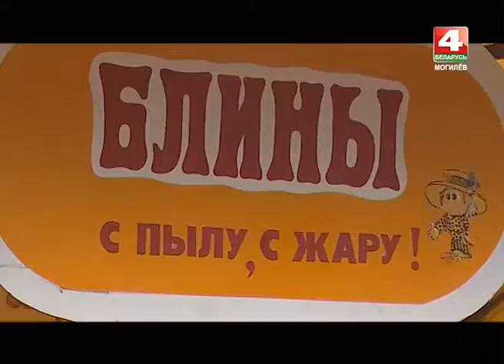Специальный репортаж. Масленница